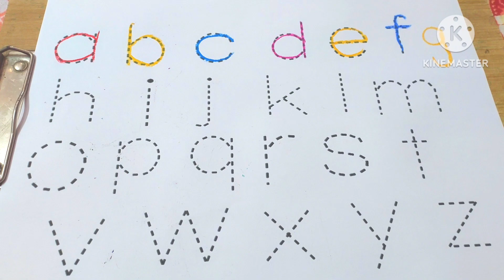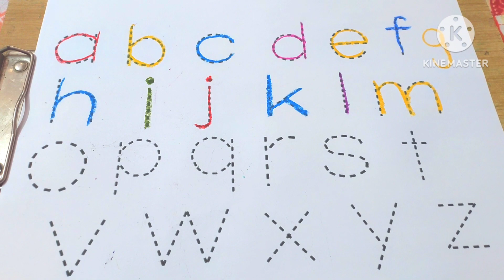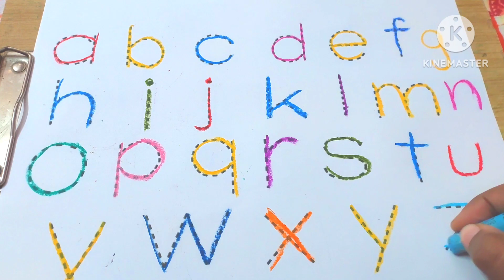abc,abcd,a for apple,b for ball,c for cat,a to z alphabet,kids learning videos,अ से अनार,ginti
a for apple a a a apple song,
a for apple aaa b for bounce bbb,
a for apple aa apple,
a for apple apple b for ball c for cat,
a for apple a for adley,
a for apple abc learning for toddlers,
a for apple b for banana song,
a for apple bangla,
a for apple b for boro apple,
a for apple b for baby song,
a for apple chart,
a for apple channel,
a for apple english hindi,
a for apple english mein hindi mein